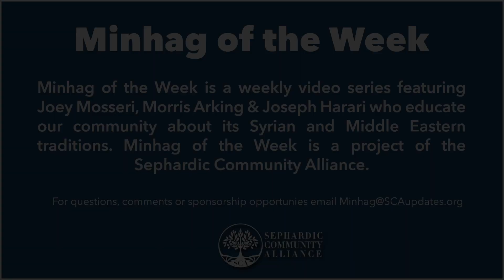SCA Minhag of the Week 164: "When to add ‘Anenu to the ‘Amidah"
This week's Minhag of the Week is presented by Morris Arking
Episode released July 13th, 2022
Dedicated by Steven Betesh and his family in honor of his mom Nischa bat Margarit

Minhag of the Week is a weekly video series featuring Joey Mosseri, Morris Arking & Joseph Harari who educate our community about its Syrian and Middle Eastern traditions. Minhag of the Week is a project of the Sephardic Community Alliance.